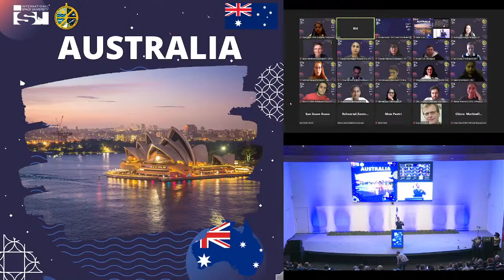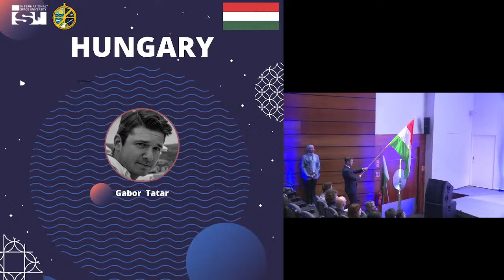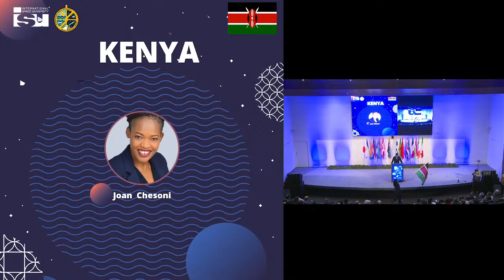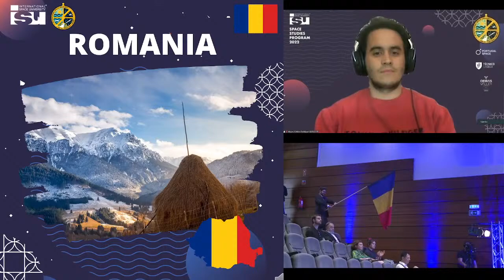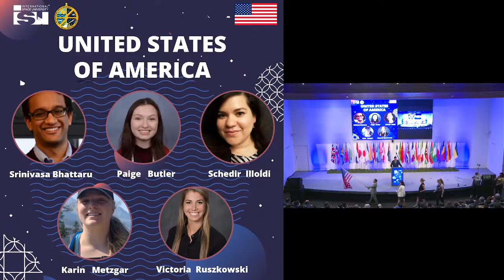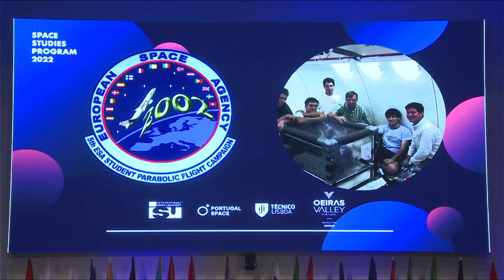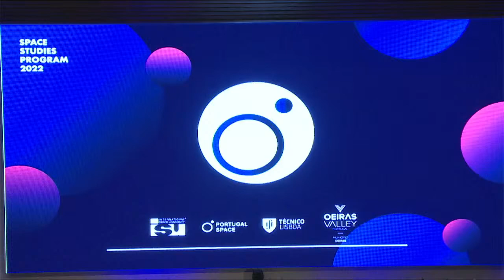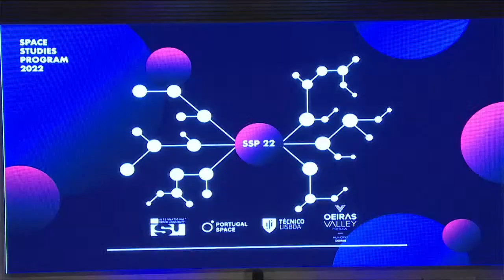ISU SSP22 Opening Ceremony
Live viewing of the  opening ceremony of the International Space University's 34th Space Studies Program (SSP22) taking place in Oeiras, Portugal and online.